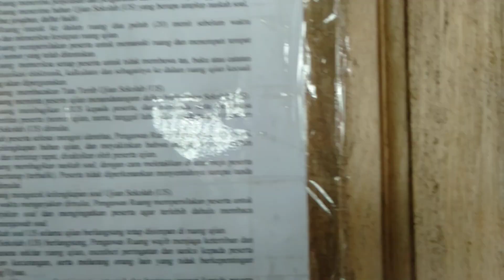Kegiatan Ujian SMALB Negeri 1 Jayapura Papua,,22 Maret 2024